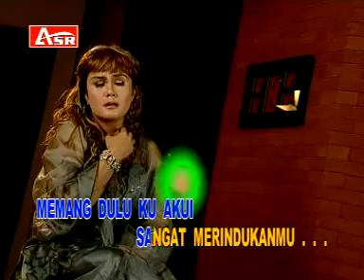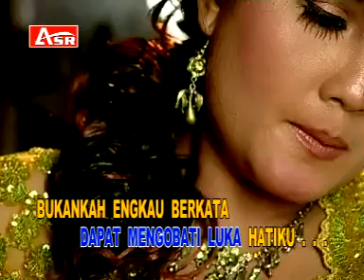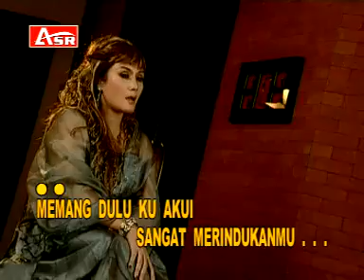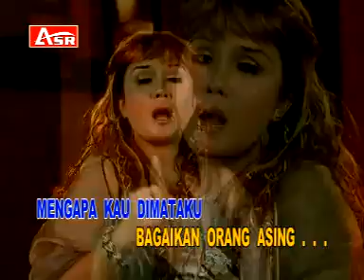Mega-Mustika Kau Asing Dimataku